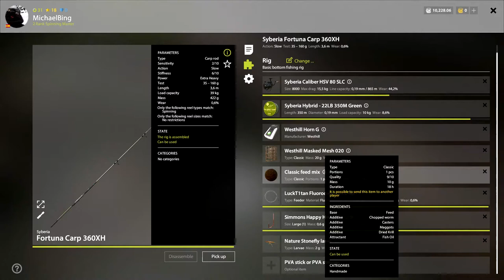Russian Fishing 4 - Vuoksa Whitefish Trophy 3,866 kg - Ladoga Lake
Coord 82:59
Clip 50
Equip: 01:14 on video